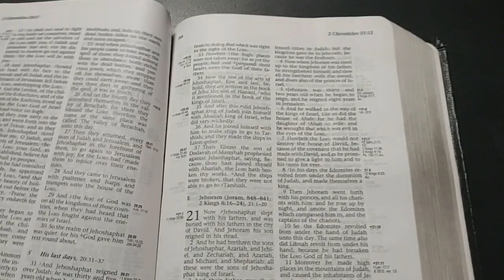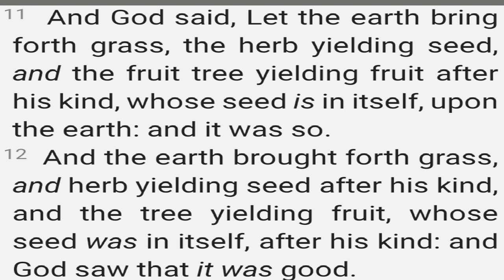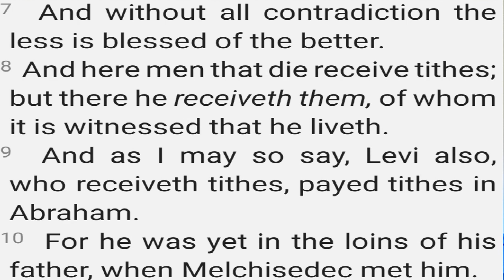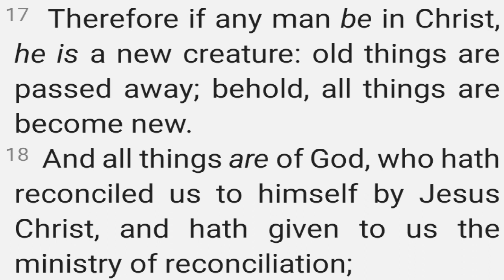What Every Believer Should Know About Seed! 23-50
God has placed everything necessary inside of his original creation to keep its kind alive. He his done this by placing the seed of its offspring inside of itself.  Although this can clearly be seen in plants and animals alike, what is the purpose of this design?  What does this say about mankind and how does God see the seed of man in relation to his parents?